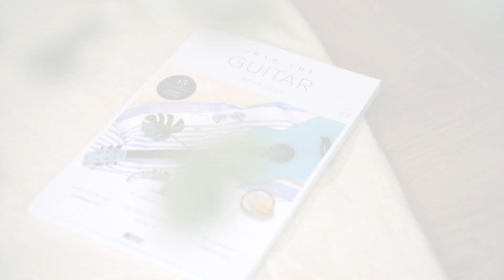멸망 🌋 천진우 [강좌 l Guitar Lesson l Tutorial l 통기타]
🔥 그랩더기타 타브악보집 SEASON#3 가 출간되었습니다!

🔎그랩더기타 MALL 에서 이 곡의 타브악보를 만나보실 수 있습니다!